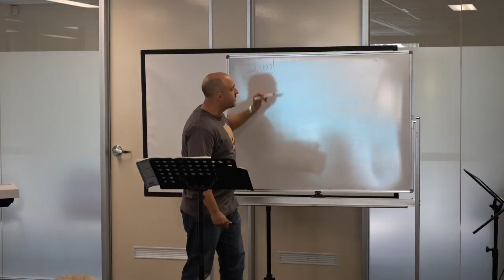Gideon - Judges 7 principals of revival part 2_ GlenVines(25062017)